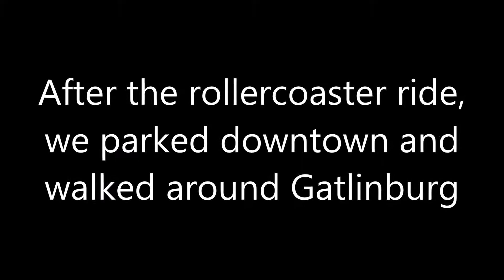The Hurricane Run PT 6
After the roller coaster we went in and around Gatlinburg. Hope you enjoy. Gracias & Salamat..